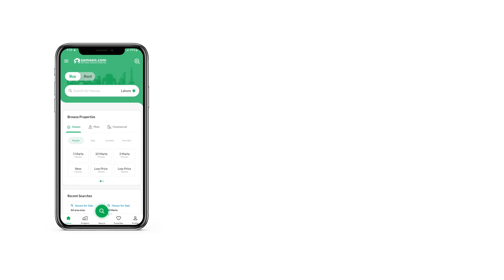5 MARLA COMMERCIAL PLOT FOR SALE IN PHASE 8 BAHRIA TOWN RAWALPINDI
Ideal for project and builders